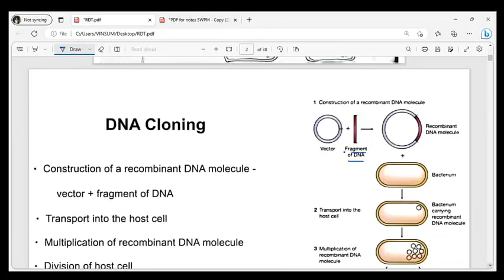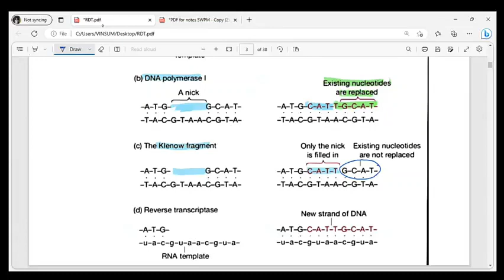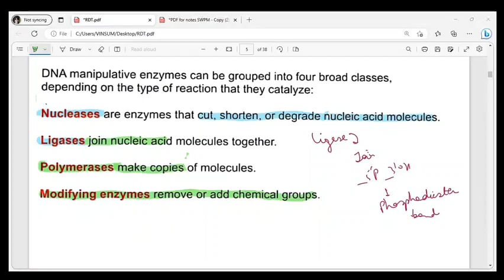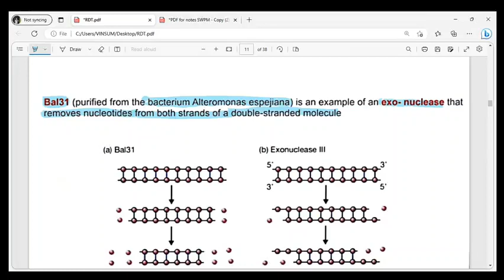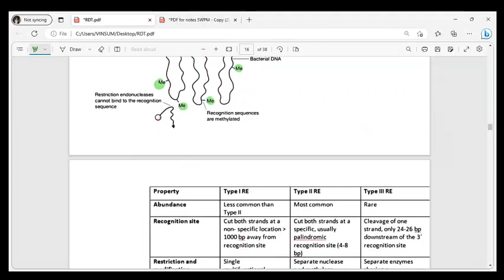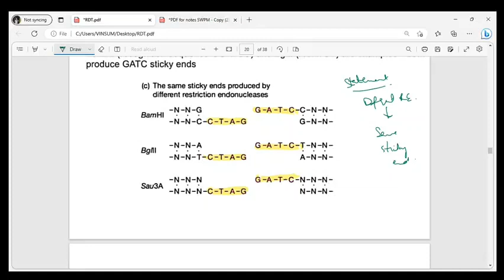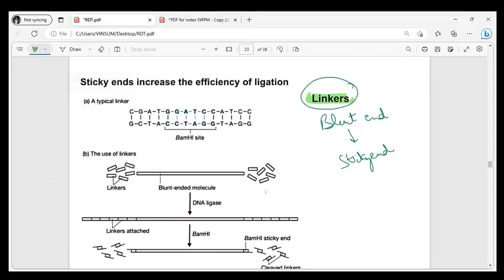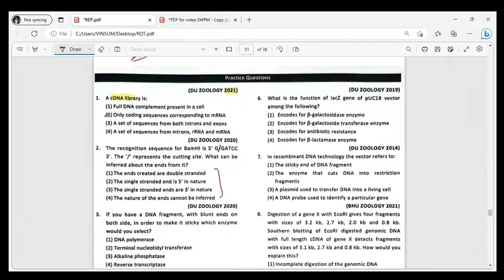🔴Important Lecture on - Recombinant DNA Technology for BSc, MSc | CUET-PG | GAT-B | By Neetu Ma'am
Recombinant DNA Technology Detail Lecture By NEETU MA'AM | Recombinant DNA Technology for BSc Students-  CUET PG Botany  , zoology,  lifesciences

CUET-PG 2023 Zoology Crash Course | CUET-PG 2023 Botany Crash Course | CUET-PG 2023 Lifesciences Crash Course | CUET-PG 2023 Microbiology Crash Course | CUET-PG 2023 General Aptitude preparation course | CUET-PG 2023 Test Series

HELLO Dear Learners study with pooja mittal launched crash course for all the aspirants of 2023, who are targeting-CUET-PG, PUCET, AMU,MDU,RU,LU,AU All india state and central university exam...

Which includes
📍Full syllabus Coverage
📍Detail Live Classes
📍 Recordings of all classes
📍General Aptitude
📍Chapterwise Test
📍 Weekly Doubt Sessions
📍Notes Pdf Content
📍Discussion Group
📍Mock Test

Full details will be shared on our youtube channel.
Keep learning

Go through with these links

🔵 Application Link

🔴 Zoology Ambition Batch 2023